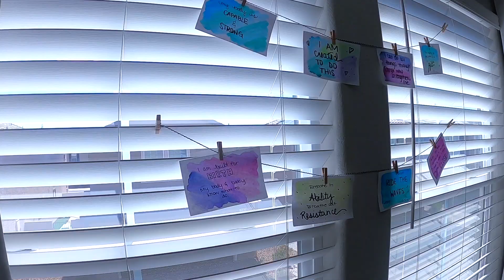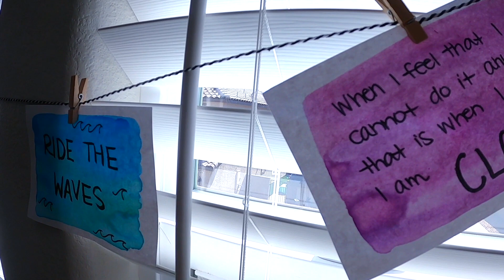Positive | GENDER SURPRISE | Home Birth Experience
We are overjoyed to announce the birth of our fourth child - IN OUR HOME!! It only took four children to have a positive birth experience. But if you would have asked me 13 years ago (when I first became a mom) if that looked like giving birth at home, I would have laughed in your face! Funny how God writes our stories like that.

We kept the gender a surprise on our last two babies and it was the best experience ever! Stick around until the end to find out baby’s name + gender!

Have questions about our experience? We'll be following up with a Q+A to fill you in on all the deets.

If you enjoyed this video, please like it [it really helps my channel + tells me what type of content you would like to see more of in the future]!

➕ Binge watch with your best cup of coffee!